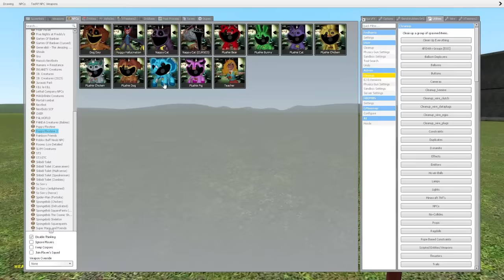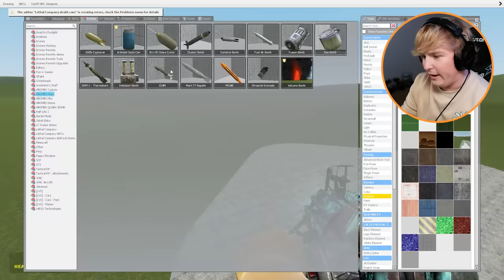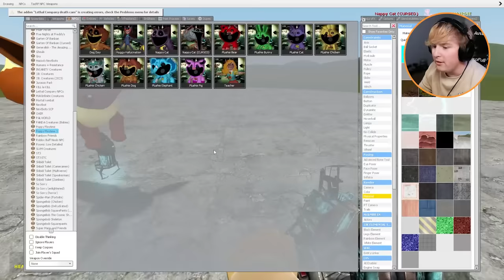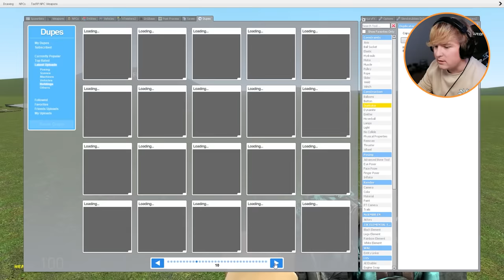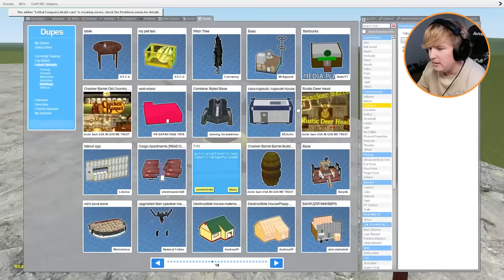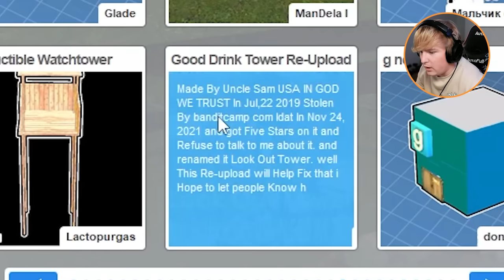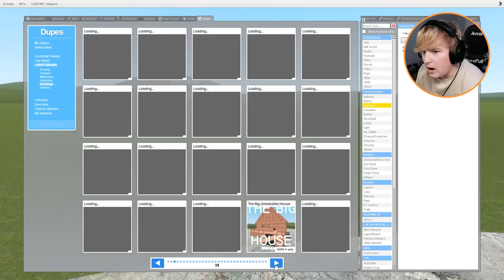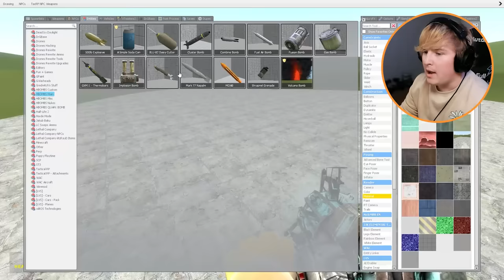Can NIGHTMARE CATNAP & DOGDAY break into my FORT?! (Garry's Mod Sandbox)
DOGDAY Poppy Playtime CHAPTER 3 VS forts in Garry's Mod!!

We tested a bunch of forts from weak to strong against DOGDAY in GMOD! Dogday is a character along side CatNap in Poppy Playtime chapter 3, from the Dogday death scene, we have the cut in half stuffed animal chasing us! Watch to the end to see if it can catch us!